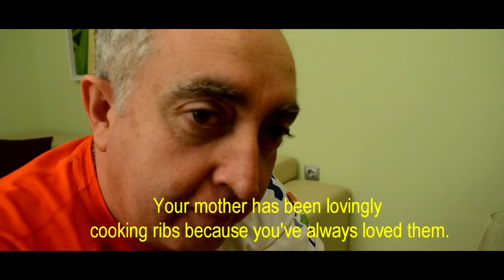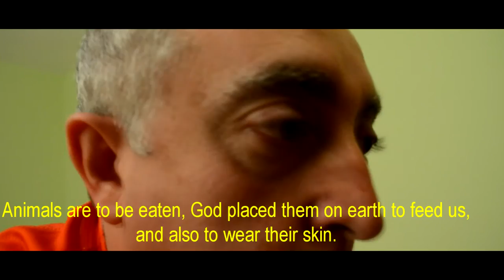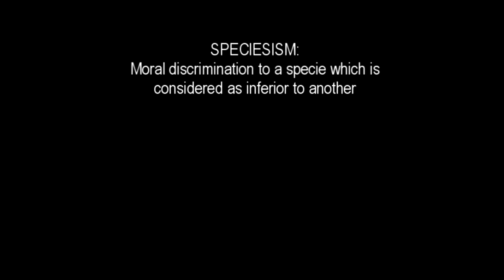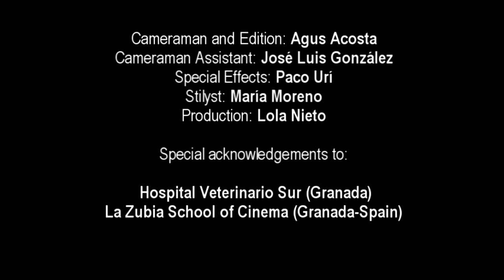Aliens, Speciesism and vegetarianism